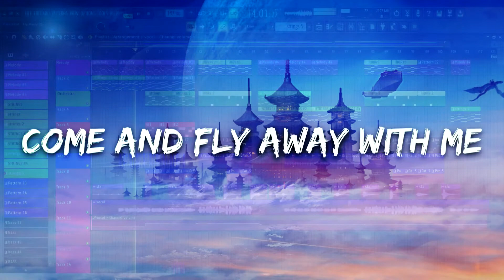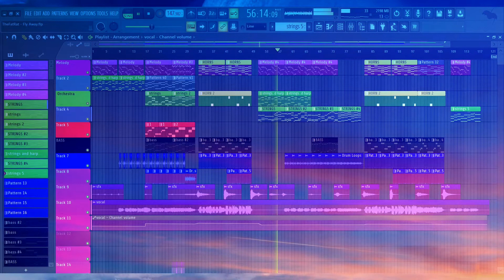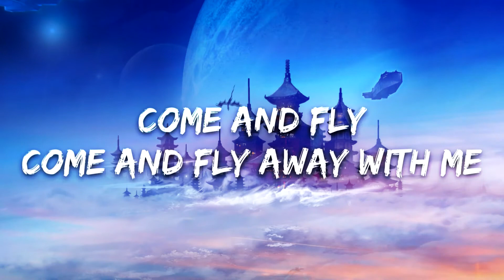TheFatRat - Fly Away FL Studio Cover With Lyrics FL Studio Remake FLP